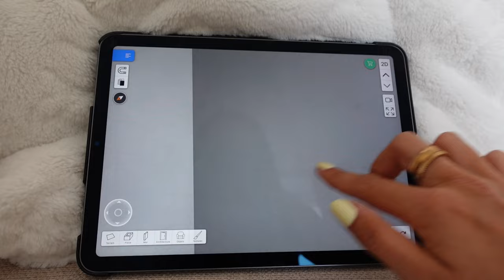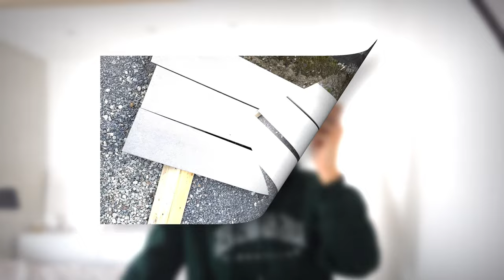Je transforme la terrasse de mes parents !!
J’ai rédigé un article de blog avec toutes les références, les liens et le budget du projet (on me l’a beaucoup demandé sur Instagram). Vous pouvez le retrouver juste ici :

Bisoussssss❤️